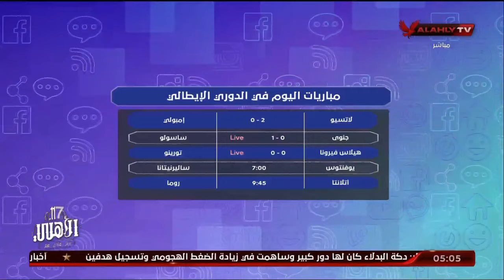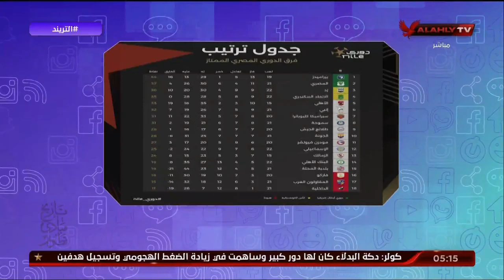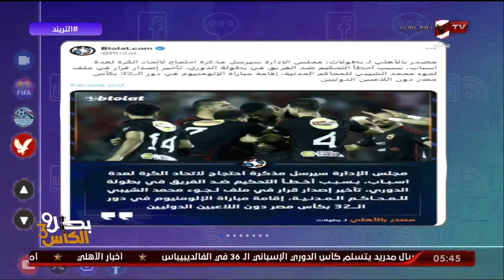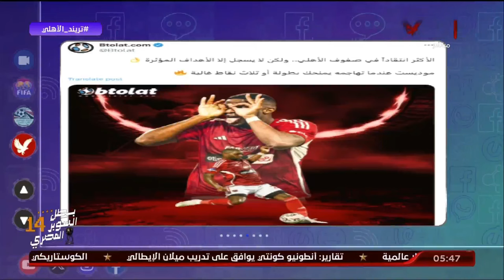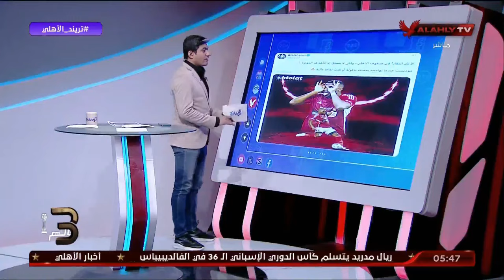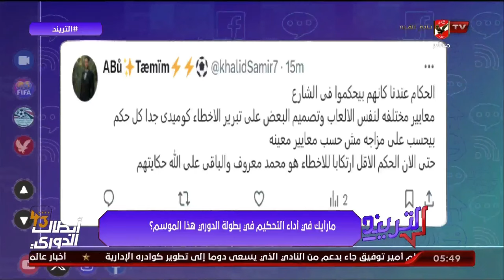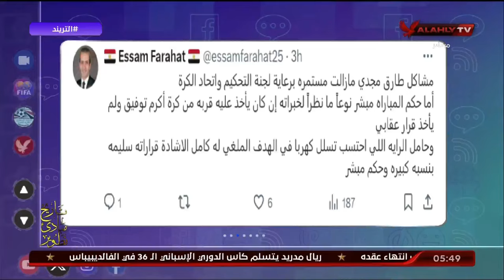حلقة التريند تقديم محمد سعيد | 12 - 5 - 2024